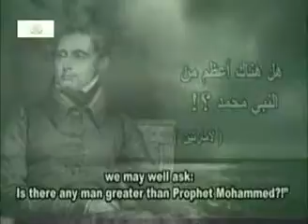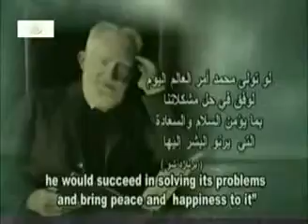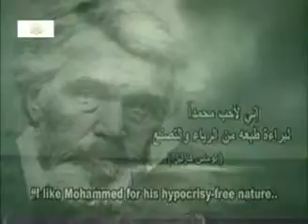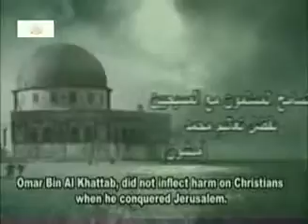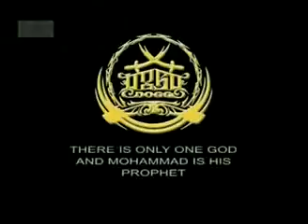Amazing Video Must See [from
almsro2